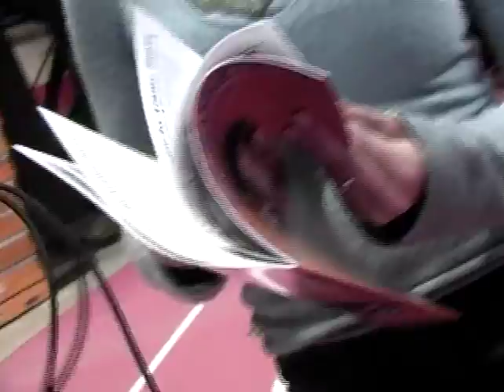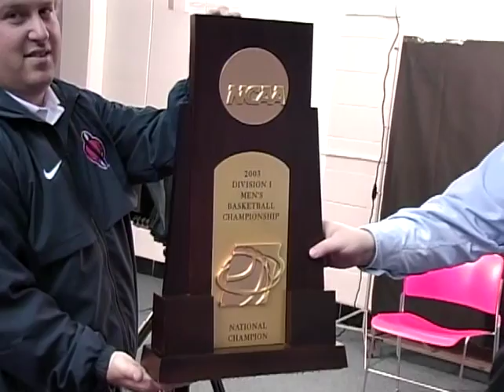SU Media day 2003 after winning national championship